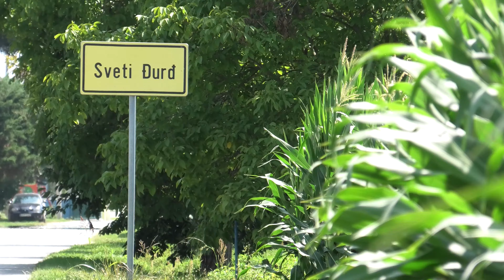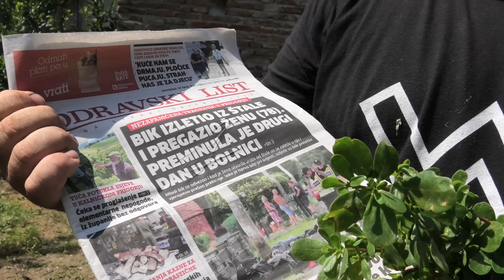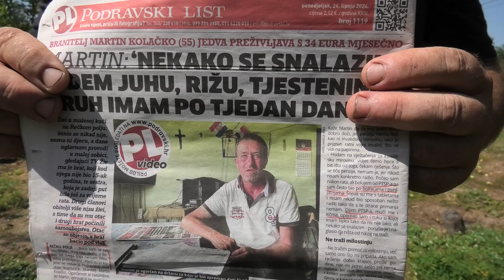Moko i Rovovska salata u I. svjetskom ratu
Moko o kaznama za branje bilja, i više riječi o "Portulaca oleracea", rovovskoj salati, najotpornijoj biljci na svijetu..